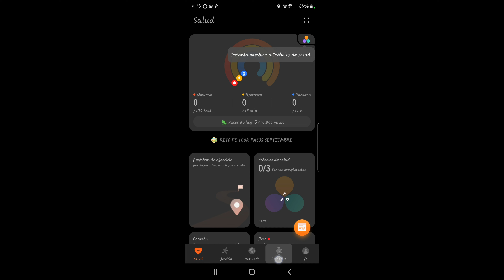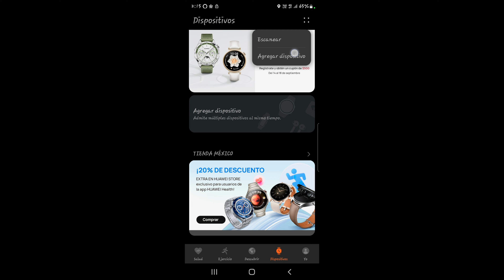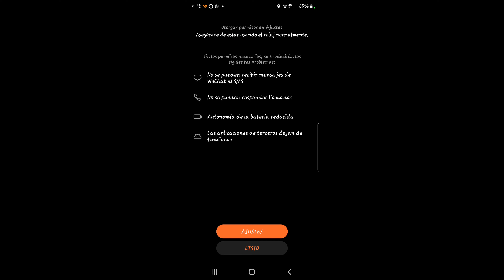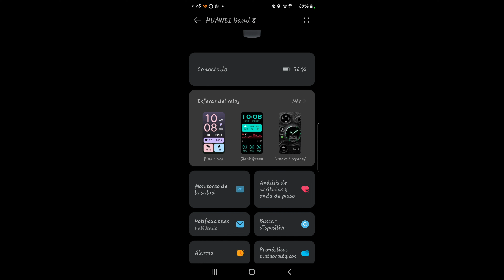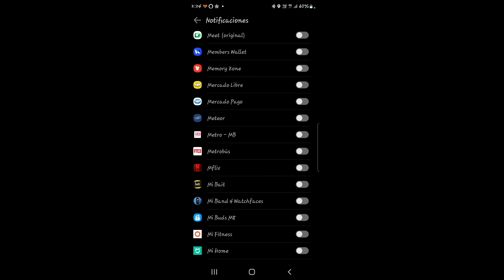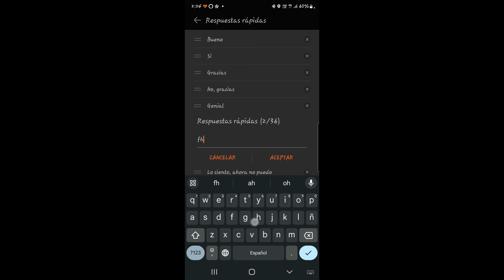HUAWEI BAND 8 UNBOXING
La nueva Banda para ejercitarte por parte de Huawei es un modelo que brinda muchas cualidades así como en su diseño y claro el costo es mejor.

Si deseas ayudar al canal, este es el medio, compra con mi enlace por Amazon

Prueba 30 días de Amazon Prime Gratis usa el enlace que te dejo.